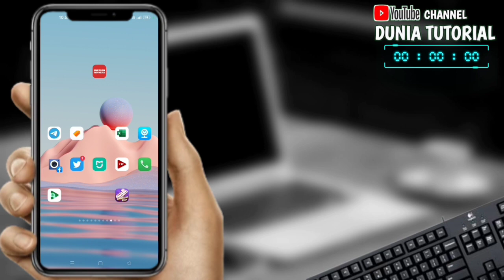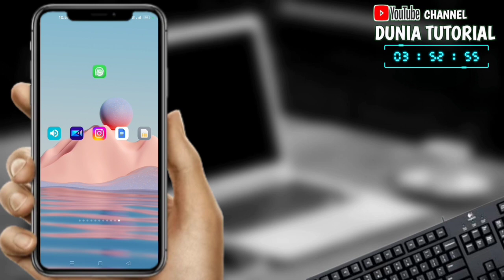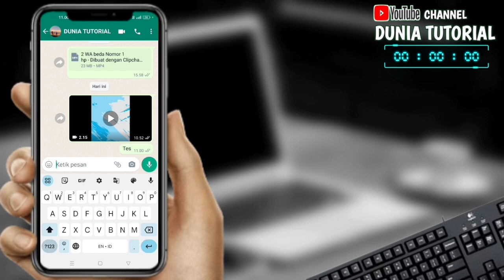Cara Nonaktifkan WhatsApp Tanpa Mematikan Data Seluler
Cara menonaktifkan WhatsApp tanpa mematikan data seluler, cara nonaktifkan wa Sementara

Halo sobat YouTube dimana pun anda berada, di video kali ini saya ingin berbagi tips yaitu cara menonaktifkan WhatsApp untuk tanpa mematikan data seluler. Jadi meskipun WhatsApp kita nonaktif kita masih tetap bisa membuka aplikasi lain seperti biasanya dan hanya aplikasi WhatsApp saja yang tidak dapat kita gunakan karena datanya telah kita nonaktifkan.

Nah jika Anda saat ini sedang tidak ingin menerima pesanan atau pun panggilan masuk ke WhatsApp anda karena anda tidak ingin diganggu, anda bisa menonaktifkan WhatsApp anda untuk sementara waktu tanpa harus mematikan data seluler yang ada di handphone anda, Sehingga anda masih bisa menggunakan aplikasi lain seperti biasanya.

Lalu bagaimana caranya menonaktifkan WhatsApp sementara Tapi tidak mematikan data seluler ??

Candi caranya sangat mudah sekali yaitu, anda tinggal klik saja aplikasi WhatsApp nya dan tahan sampai muncul menu baru di bagian atas aplikasi WhatsApp nya, Nah setelah muncul menu baru, kemudian Anda pilih *saja Huruf i dalam lingkaran atau tanda informasi tetang aplikasi WhatsApp*.

Nah setelah Anda pilih yang menu tetang aplikasi WhatsApp nya dan muncul menu baru, kemudian tinggal Anda cari saja menu *PENGGUNAAN DATA*, Setelah menu *penggunaan datanya* sudah ketemu tinggal Anda buka saja menu tersebut, nah setelah menu penggunaan datanya sudah Terbuka lalu anda tinggal aktifkan saja Yang Nonaktifkan data seluler dan juga yang Nonaktifkan Wi-Fi, Nah setelah keduanya sudah anda aktifkan maka sekarang WhatsApp anda sudah tidak dapat menerima pesanan atau panggilan karena penggunaan datanya sudah di nonaktifkan.

Nah jika Anda masih belum paham dengan penjelasan saya diatas, Anda bisa menonton video tutorial di bawah ini supaya anda lebih paham 👇👇👇